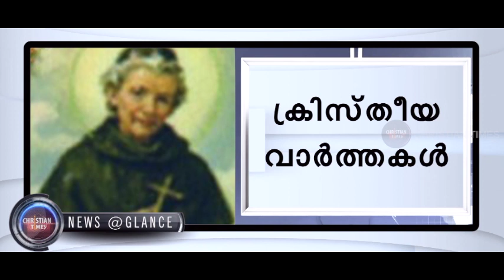CHRISTIAN TIMES News@Glance Malayalam 1-5-2021